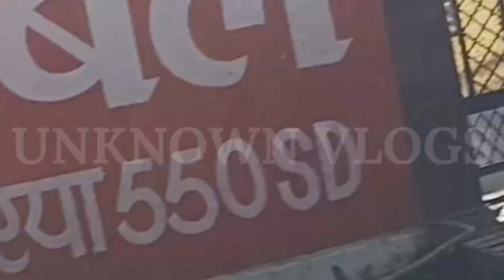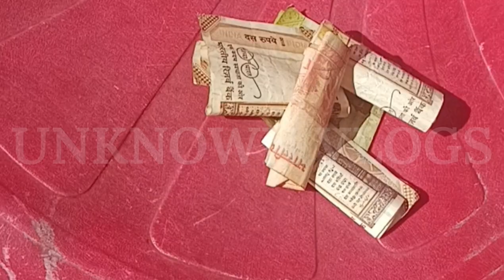celebrations of shivratri.... at great fair..🥰💥funny shivratri @TheSocialFactory